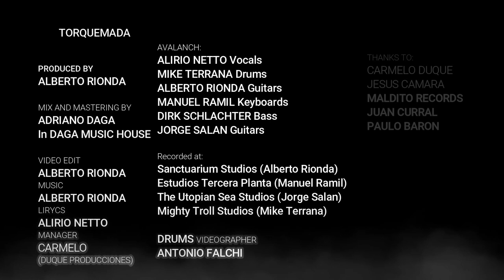AVALANCH "Torquemada" [English Version] (Video)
Artista: AVALANCH
Canción: "Torquemada" [English Version]